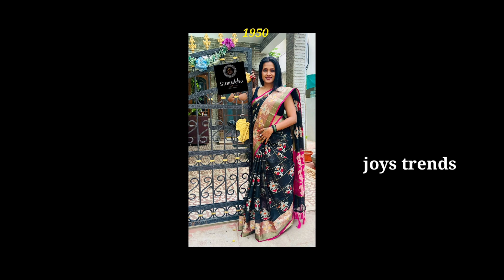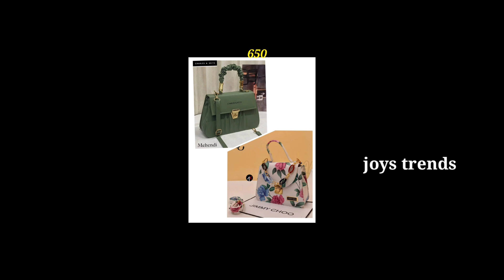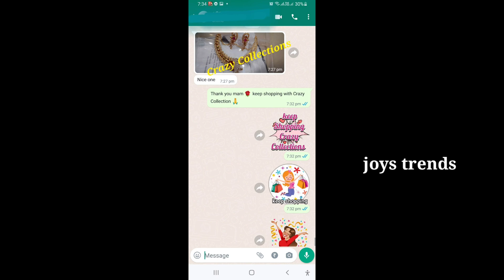అదిరిపోయే ఆఫర్లతో Online Designs /onegram jewellery,sarees,dresses,hand bags,cosmetics